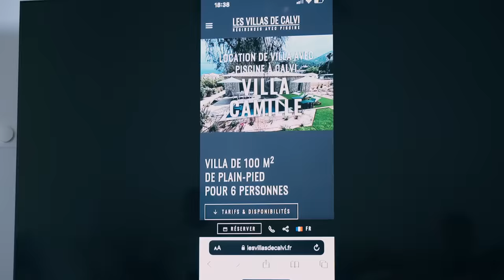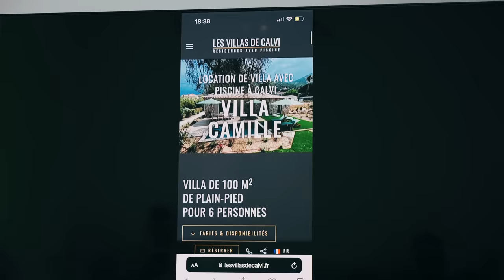J’INVITE @coach_louvard CHEZ MOI